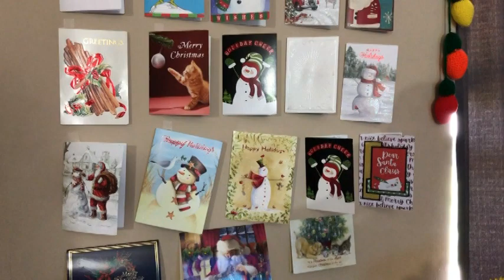Vlogmas 2021 Day 22 | Finishing My Blanket & Playing